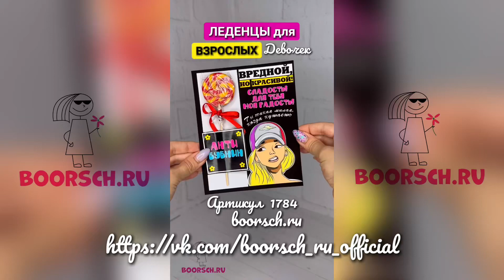Леденцы для взрослых девочек